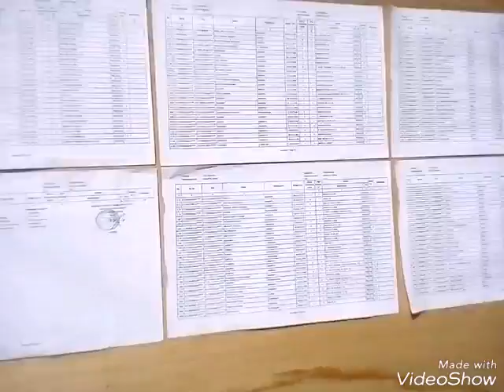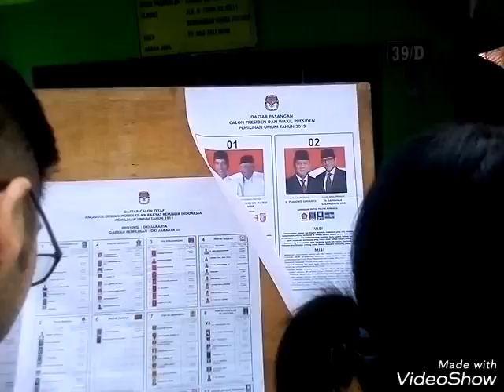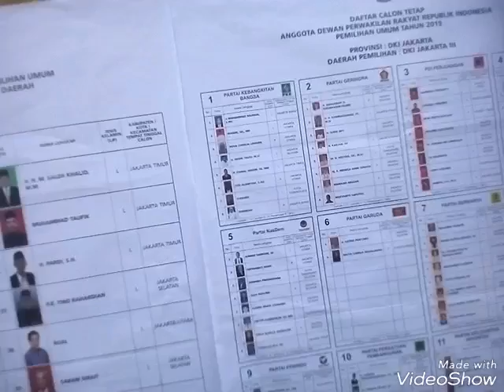Suasana pencoblosan pemilu 2019. Ayo ke TPS..!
Part1.
Kemeriahan dan antusias masyarakat mendatangi TPS untuk memilih presiden 2019 juga calon wakil DPR dan DPRD.